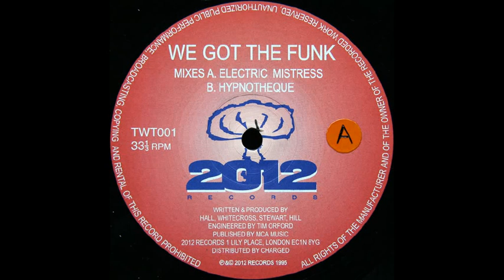MIKE TWANGLING - We got the Funk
Genre:
Electronic
Style:
House
Year:
1995